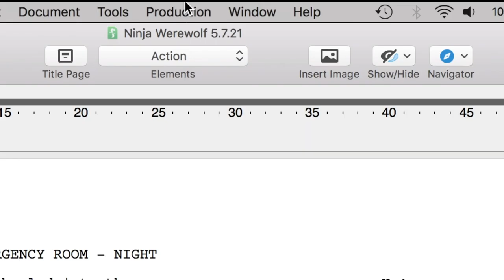Screenwriting Reel - Jacob R. Dorn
Screenplays for sale! Get your screenplays, here!

Visit JacobRDorn.com for more details!